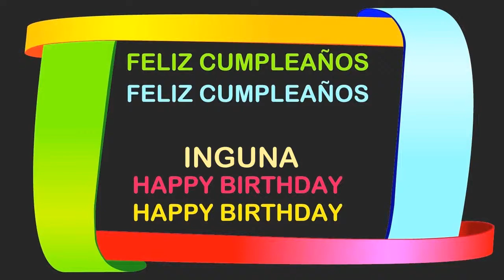Inguna Birthday Postcards & Postales